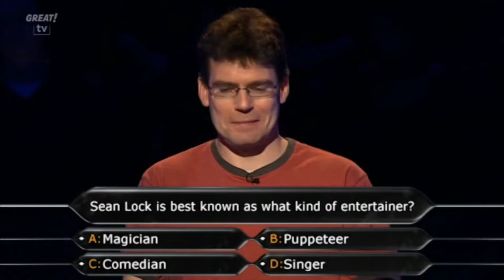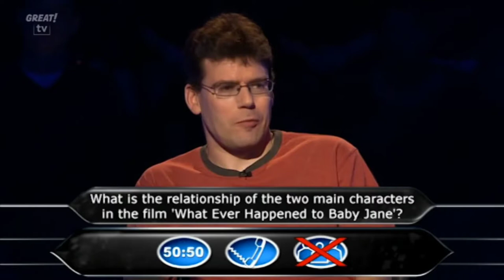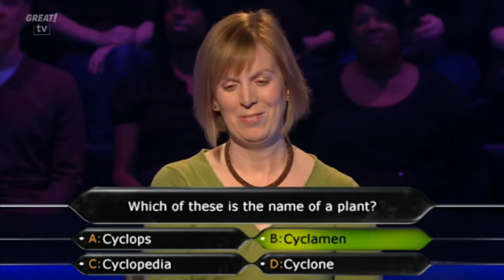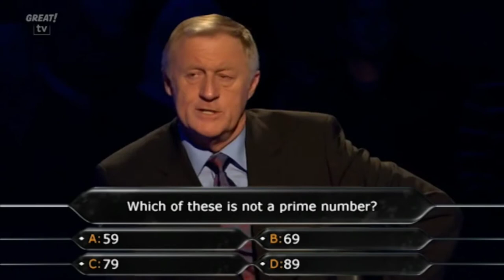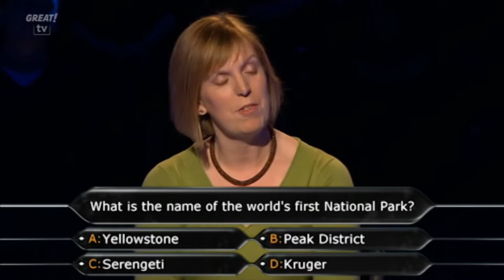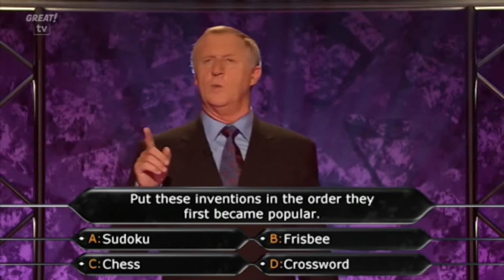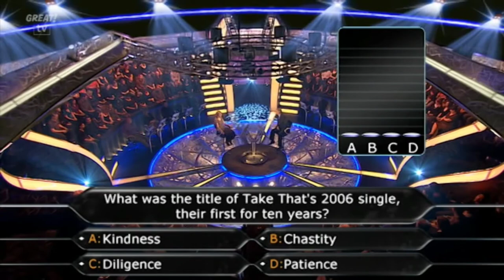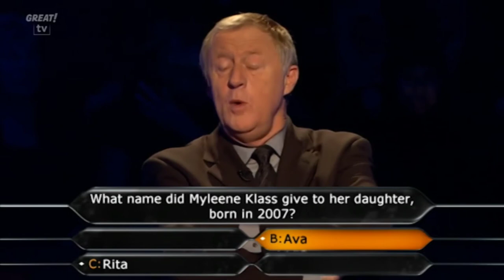Who Wants To Be A Millionaire? UK Series 24 Episode 12 (4th December 2008)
Hi I am MEDIA ON DEMAND and I love Television.